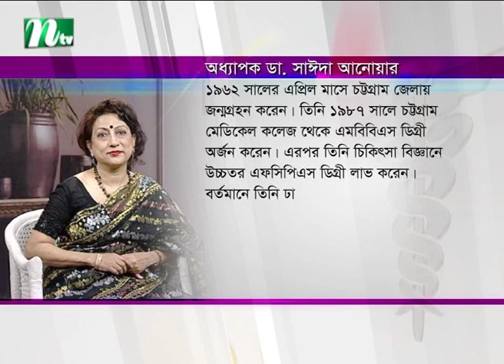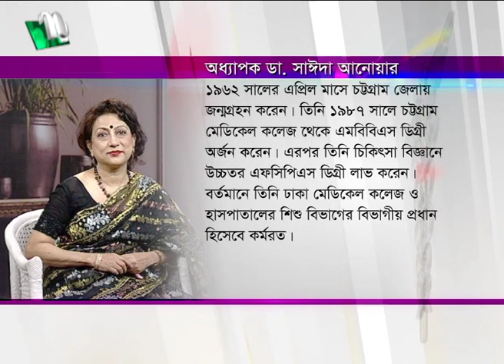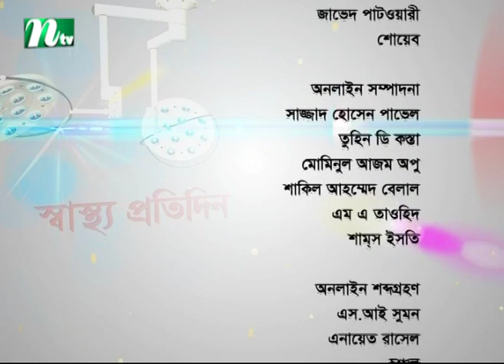করোনায় শিশুদের ঝুঁকি | ডা. সাঈদা আনোয়ার এর পরামর্শ | স্বাস্থ্য প্রতিদিন | EP 3847